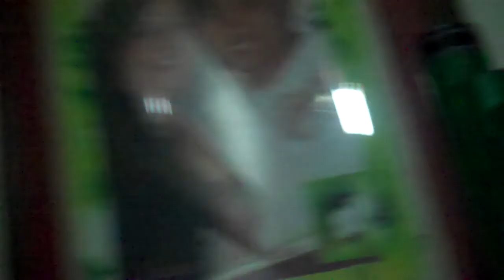Romi on TV